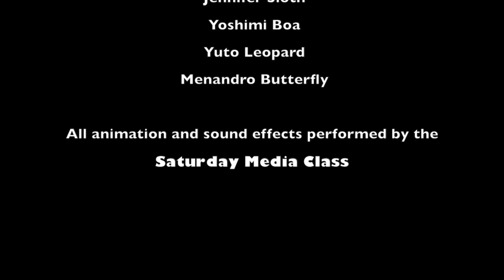Media Class- Amazon Animals July 12th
Saturday Media Classes first stop motion animation about animals from the amazon.